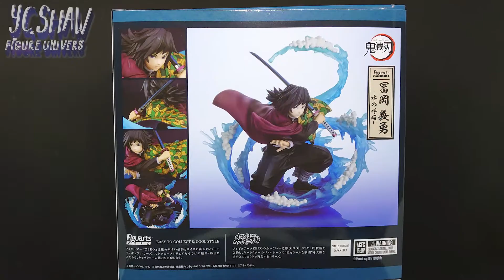Figuarts ZERO 富岡義勇Tomioka Giyu 水之呼吸 | 鬼滅之刃 kimetsu no Yaiba /demon slayer | 模型開箱| Figure Unboxing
Figuarts ZERO 鬼滅之刃
 富岡義勇 水之呼吸
 kimetsu no Yaiba
 |模型開箱|  Figure Unboxing

height 高度 ：16.5cm/6.5"
發售：2021/02

00:22  盒繪 box design
00:35  高度HEIGHT
01:12  細節 DETAIL
02:38  展示 EXHIBIT

如果你喜歡我的影片請訂閱與分享謝謝~